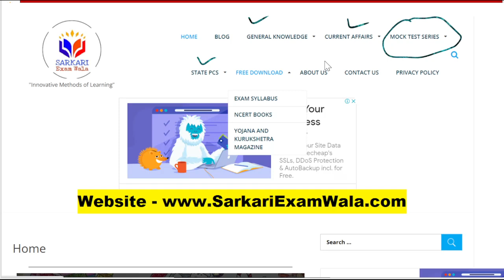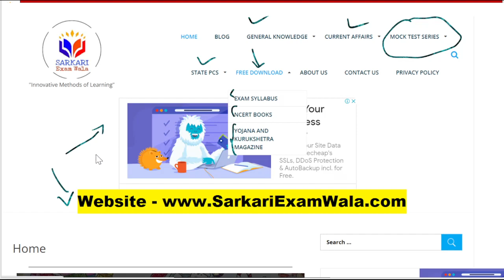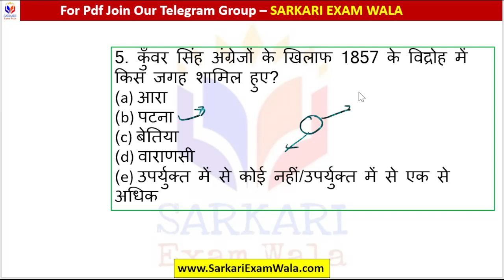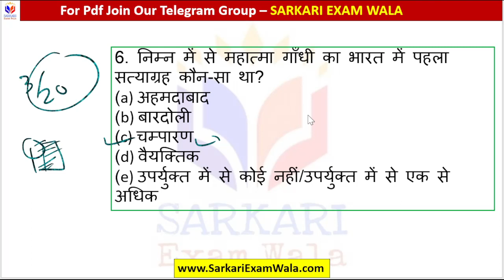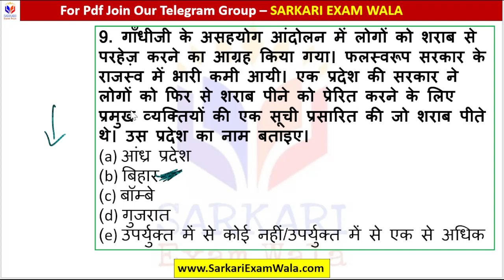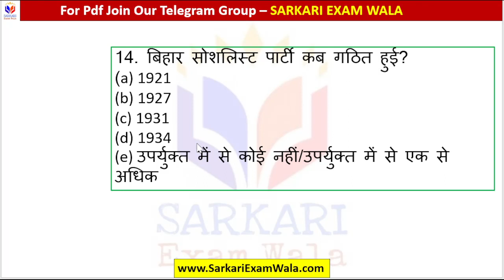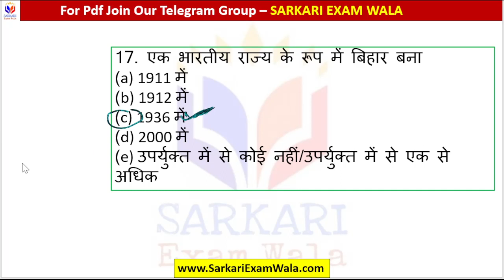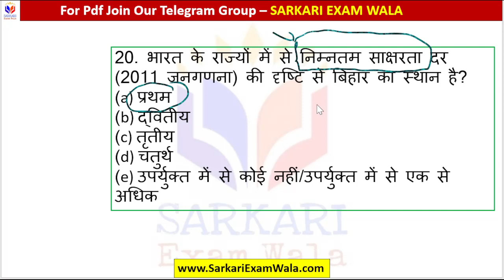BPSC 67th Pre Exam 2021 | Bihar pcs 2021 | BPSC Mock test 2021 | Bihar gk | Sarkari Exam Wala